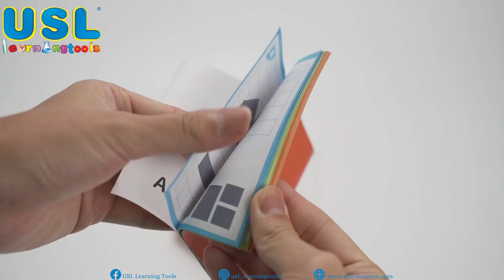3D Block Building Game | USL Leaning Tools | Block Play | VG44659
3D Block Building Game  VG44659

The 3D Block Building Game for children is an engaging and creative digital experience designed to spark the imagination and problem-solving skills of young players. In this game, children can explore a virtual world filled with colorful blocks and shapes, which they can use to build and create their own structures

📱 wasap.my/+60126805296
🛒 Wisma USL